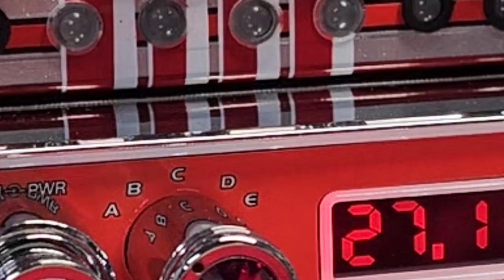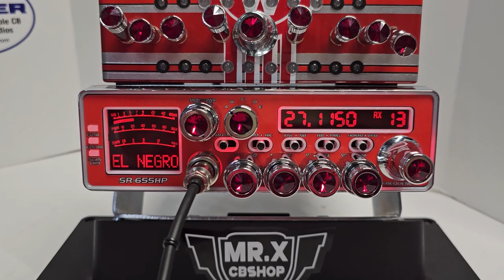STRYKER SR-655 / MR.X CB SHOP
En este video les traigo uno de los radio mas populares del momento
se trata de un Stryker SR-655HP personalizado en color rojo.